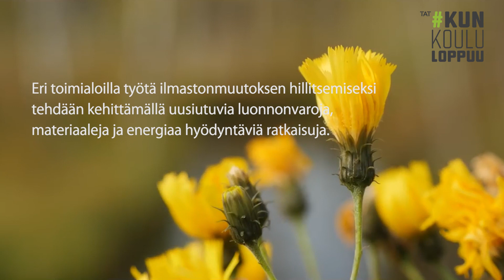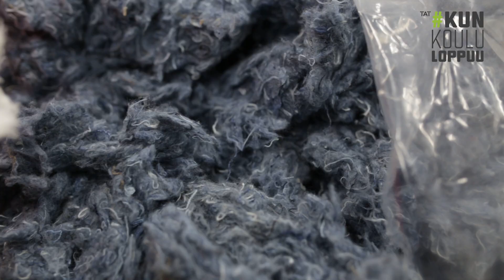Uusiutuvaa energiaa ja kestäviä keksintöjä: Teollisuuden alat ilmastonmuutosta vastaan!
Eri toimialoilla tehdään tärkeää työtä ilmastonmuutoksen hillitsemiseksi – aina uusiutuvan energian tuotannosta uusiin matkustamista mullistaviin innovaatioihin.

Energia-alan, tekstiilialan, kemianteollisuuden ja metsäteollisuuden asiantuntijat kertovat kukin omista näkökulmistaan, mitä ilmastonmuutoksen torjumiseksi tehdään juuri nyt!

Video on tehty yhteistyössä Metsäteollisuus ry:n, Kemianteollisuus ry:n, Energiateollisuus ry:n ja Suomen Tekstiili & Muoti ry:n kanssa.